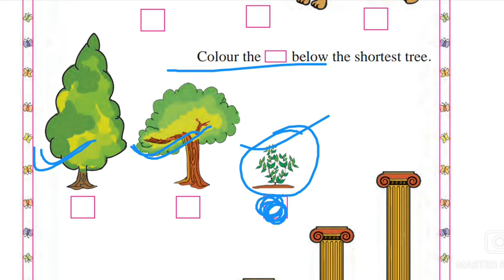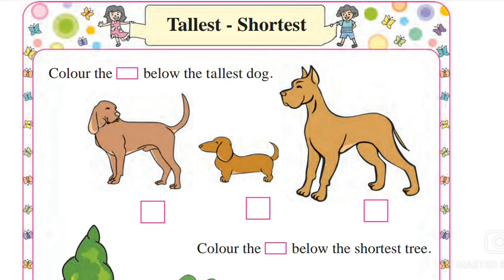Std.1st Math ||Tallest - Shortest|| (Page no.68)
Class 1st/Mathematics/Tallest -Shortest/page no.68